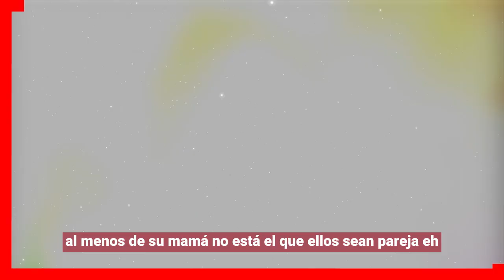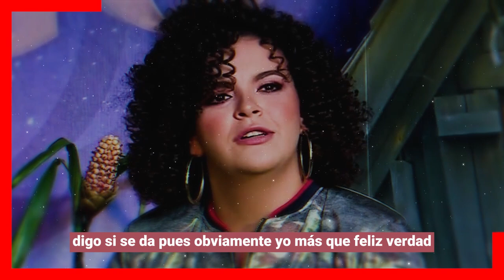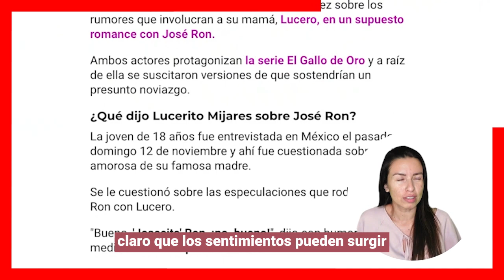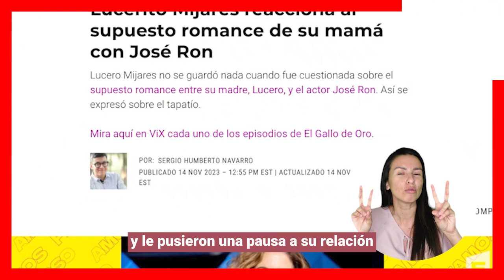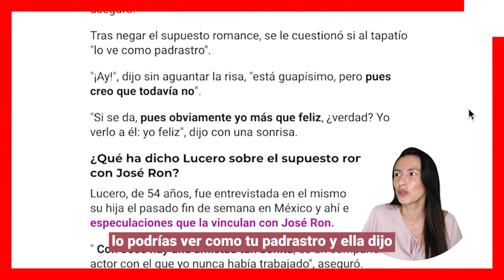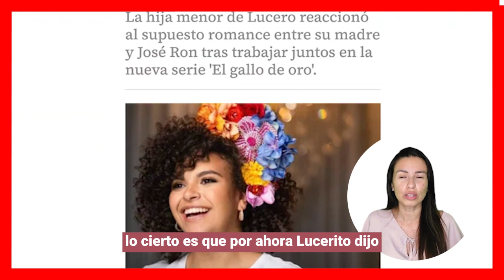🔥🔥𝗟𝗢 𝗤𝗨𝗜𝗘𝗥𝗘 𝗖𝗢𝗠𝗢 𝗣𝗔𝗗𝗥𝗔𝗦𝗧𝗥𝗢 Lucerito Mijares 𝗥𝗘𝗔𝗖𝗖𝗜𝗢𝗡𝗔 𝗔𝗟 𝗥𝗢𝗠𝗔𝗡𝗖𝗘 De José Ron y Lucero😱🔥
Lucerito Mijares revela que le encantaría que José Ron y su madre formalizaran una relación, pues tiene muy buen concepto del actor, además de que para ella la diferencia de edad no es importante.

chismes de farándula
escandalos
De primera mano
noticias
famosos mexicanos
mexico
el gordo y la flaca
estados unidos
farandula 2021
entretenimiento
farandula mexicana
chismes de famosos 2023
ventaneando
famosos
un nuevo dia
espectaculo
Hoy